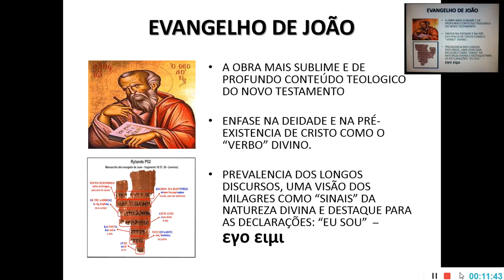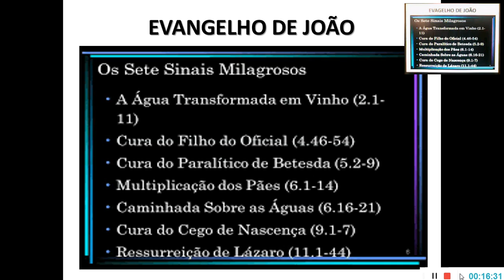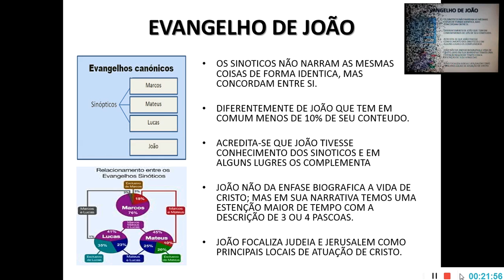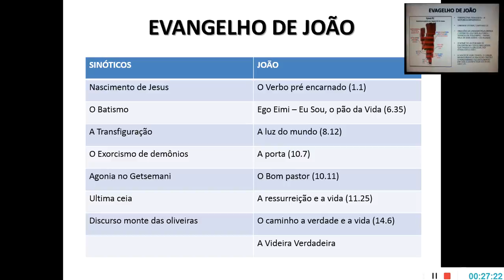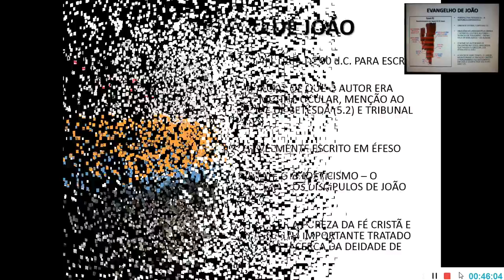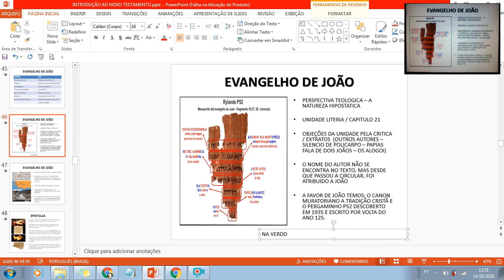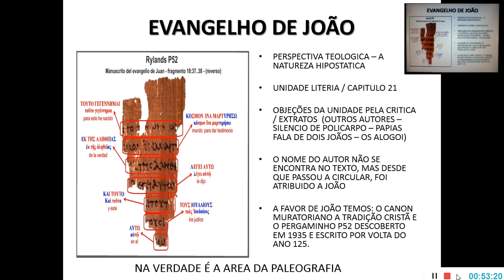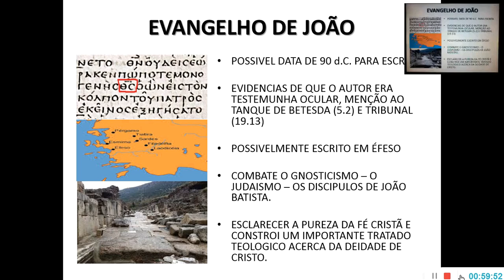O EVANGELHO DO LOGOS, SEGUNDO JOÃO (VII) - INTRODUÇÃO AO NOVO TESTAMENTO. | veja abaixo!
VEJA ABAIXO!

materiais exclusivos:

doe qualquer valor que queira na conta poupança Bradesco:

AG 0421

ou:

323 Mercado Pago - Banco

0001 - Agência
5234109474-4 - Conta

PDF).

O SINGULAR E MARAVILHO EVANGELHO DO LOGOS DIVINO PRÉ-ENCARNADO; ESCRITO PELO DISCIPULO A QUEM JESUS AMAVA, CHAMADO JOÃO, IRMÃO DE TIAGO E AUTOR DE MAIS 3 EPISTOLAS E O APOCALIPSE.